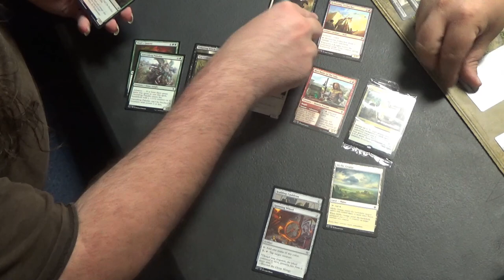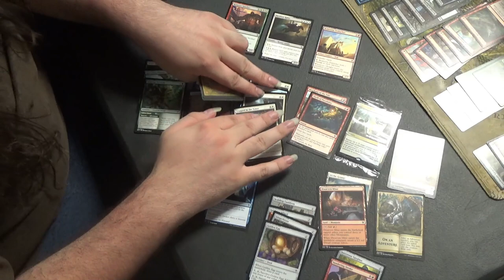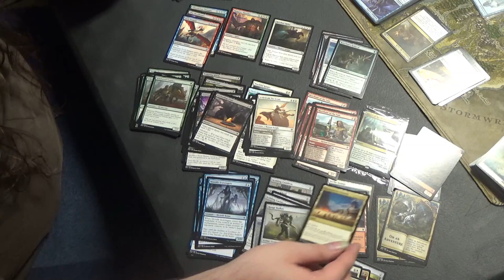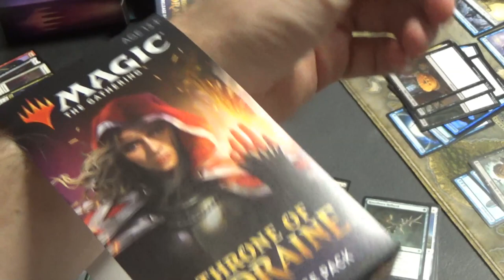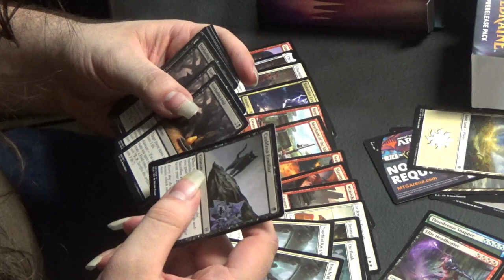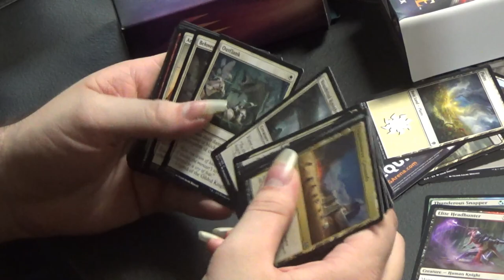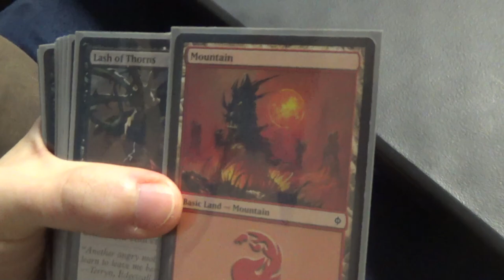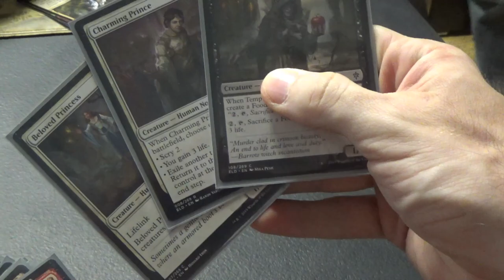Throne of Eldraine Prerelease — Mardu Knights w/ Mark Peay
Shoutouts to Mark Peay for allowing me to record his pulls and deck construction.

Having seen the Dance of the Manse promo and duplicate in one of the packs (his last, as I recall,) I would have liked to try Azorius Dance Valuetown, if just for the unique experience, though I admit that that could fail pretty easily.

Check out the decklist, sideboard not included:
Artifacts (3)
1 Giant's Skewer
1 Shining Armor
1 The Circle of Loyalty
Creatures (14)
1 Ardenvale Tactician
1 Beloved Princess
1 Charming Prince
1 Locthwain Paladin
2 Merchant of the Vale
1 Resolute Rider
1 Slaying Fire
1 Smitten Swordmaster
1 Stormfist Crusader
1 Tempting Witch
1 Weaselback Redcap
2 Youthful Knight
Instants (3)
1 Lash of Thorns
1 Outflank
1 Searing Barrage
Sorceries (4)
2 Foreboding Fruit
1 Forever Young
1 Sundering Stroke
Lands (16)
5 Mountain
5 Plains
5 Swamp
1 Tournament Grounds